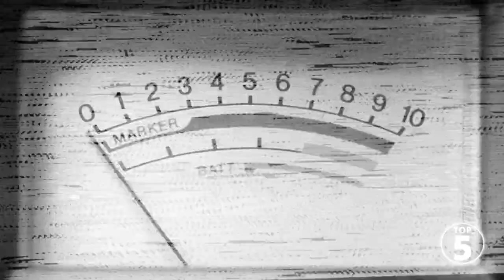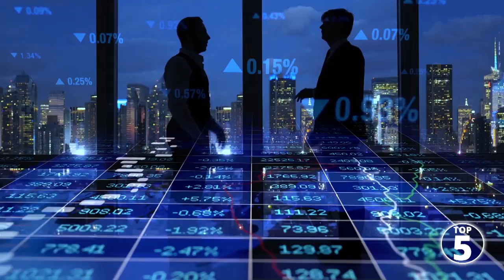Dit Zijn De 5 Rijkste Nederlanders!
Top 5: Rijkste Nederlanders!

Een goed idee voor een nieuwe top 5? Laat het ons weten.